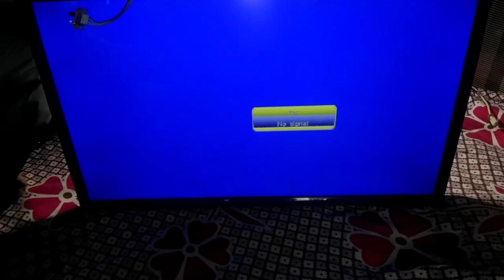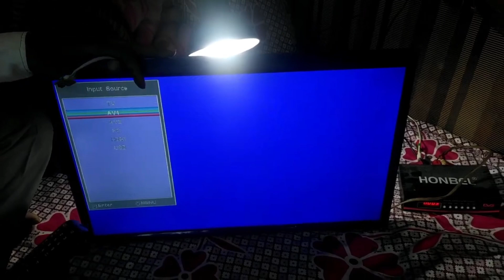Unveiling the secret to fixing Red/Green/Blue/White/Black Screen problems